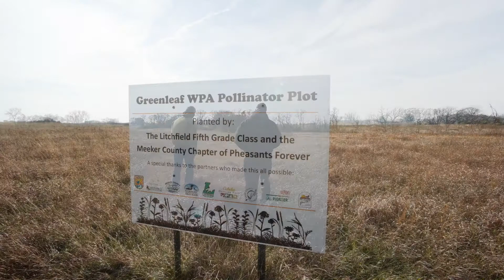Protect Public Wildlife Areas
In Minnesota millions of acres of public lands are managed by the DNR including State parks, forests, wildlife management areas and scientific and natural areas.  In an effort to protect at-risk species and habitat, it's time for counties and states to discontinue leasing lands for monocrops and convert them to much needed habitat.